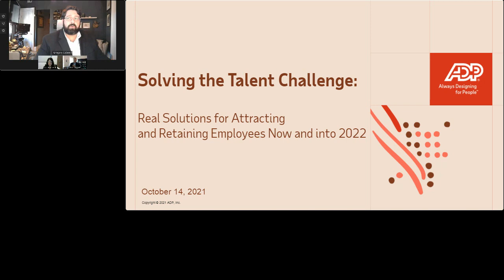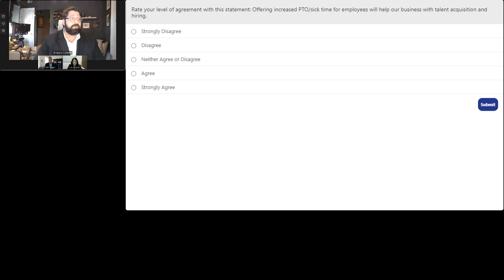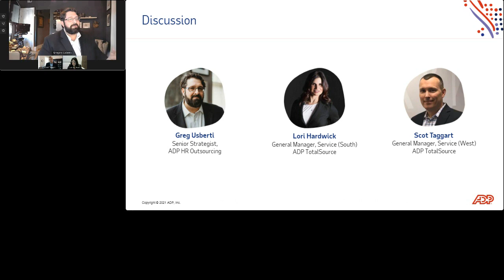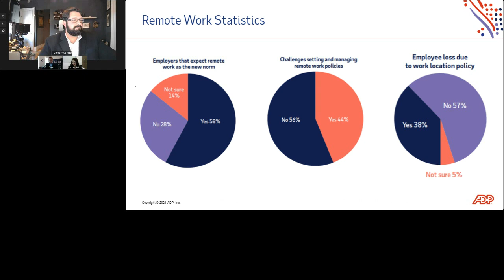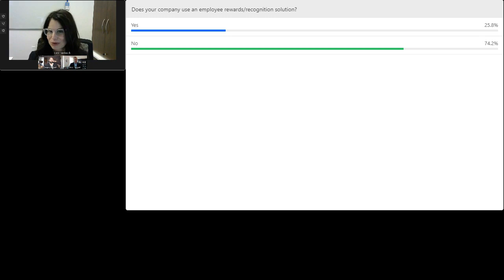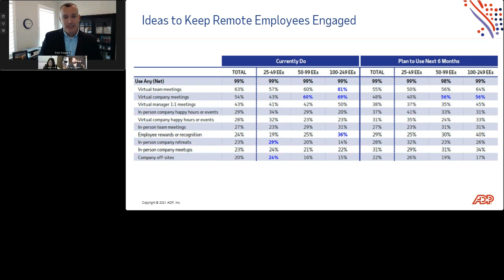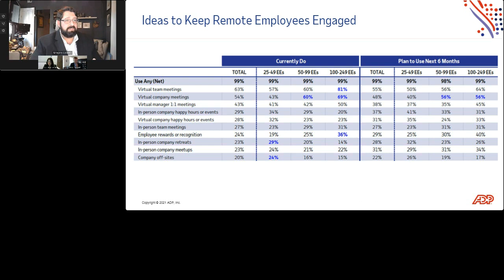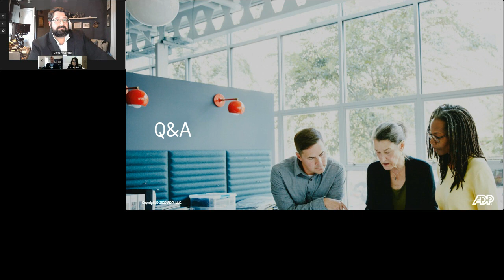Solving the talent challenge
How employer branding can help you attract talent.